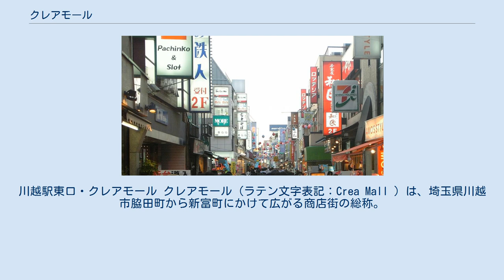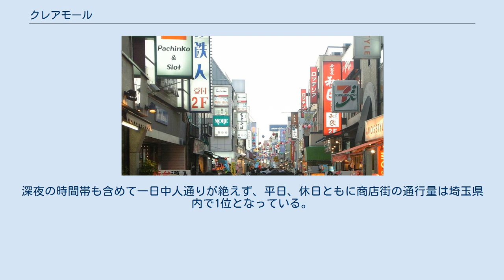クレアモール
川越駅東口・クレアモール クレアモール（ラテン文字表記：Crea Mall ）は、埼玉県川越市脇田町から新富町にかけて広がる商店街の総称。
東武東上本線・川越線（JR東日本）の川越駅からほぼ真北に1,200mとなる。
「クレアモール」は川越新富町商店街と川越サンロード商店街の統一名称であるが、両商店街は別組織である。
丸広百貨店川越店もこの通り沿いにある。
「クレアモール」の名称の由来は英単語のCreate（創造する）とMall（遊歩道）の混成語である。
 川越の商業の中心は川越一番街など旧市街地にあったが、1964年に丸広百貨店が本店をこの通りに移し、急速に川越の商業の中心となっていった。
現在では、特に川越駅から西武新宿線本川越駅までは幅員の狭い中に商店がひしめき、若者向けの店舗が集積することで、原宿竹下通りのような様相を呈している。
昼過ぎから夕方の時間帯にかけて歩行者天国化したことで、地元近郊の少年・高校生・年輩の買い物客・観光客などが大勢行き交っており、自転車ですら通行困難な状況となっている。
深夜の時間帯も含めて一日中人通りが絶えず、平日、休日ともに商店街の通行量は埼玉県内で1位となっている。
 クリスマスイルミネーションやクリスマスチャリティーライブにも力を入れている。